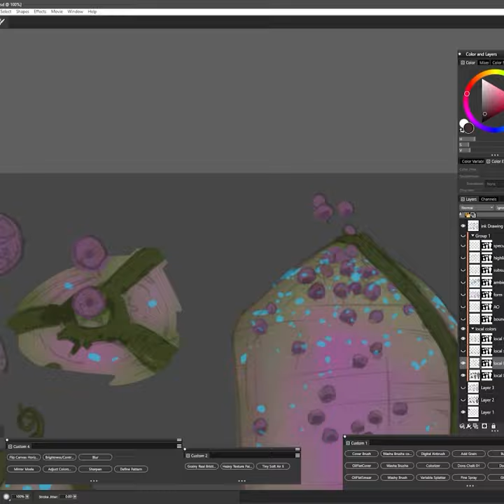Bramble Exploration: Flora Life Cycle 02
Please share it with others so we can grow the audience!

Corel Painter 2019 on PC